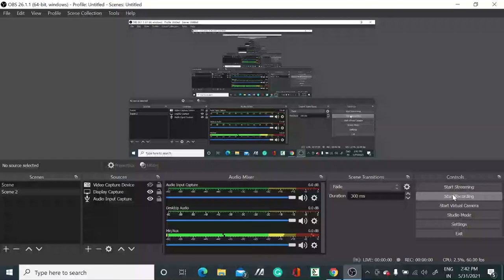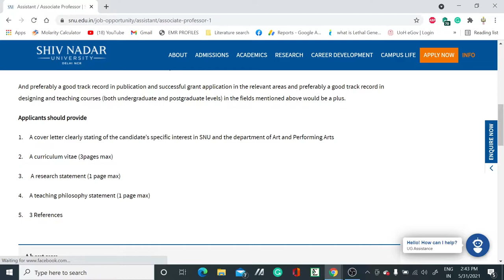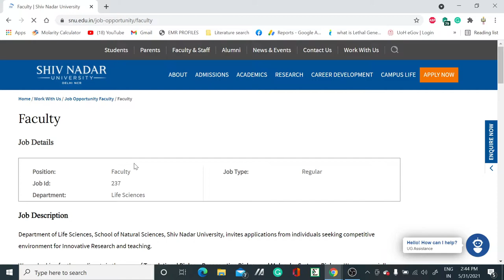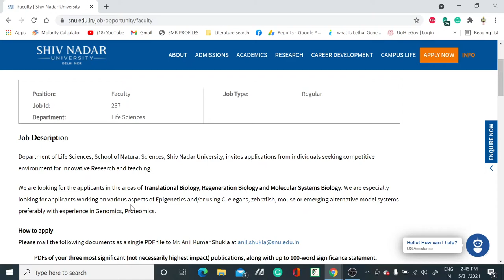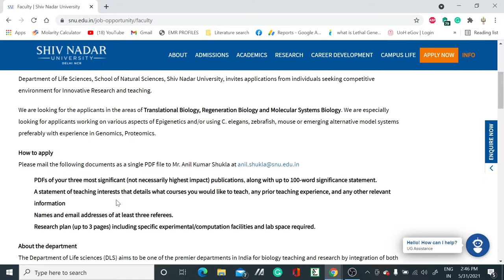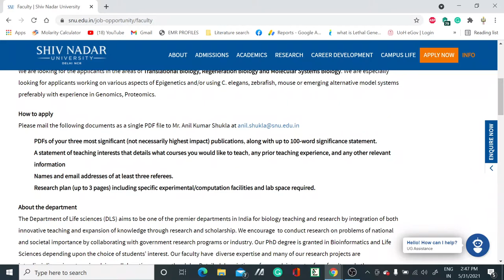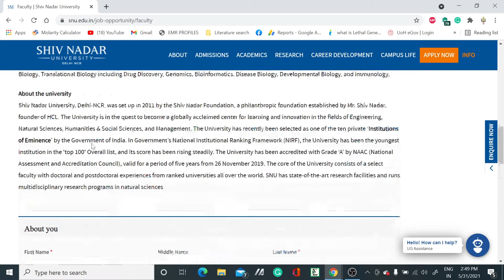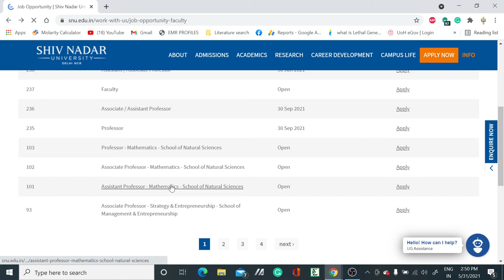Mega Recruitment of Permanent Assistant Professor vacancies II Teaching positions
In this video tutorial, we have discussed the permanent Assistant Professor, Associate Professor, and Professor vacancies mostly in all subjects. so if you are eligible for the post then apply it.